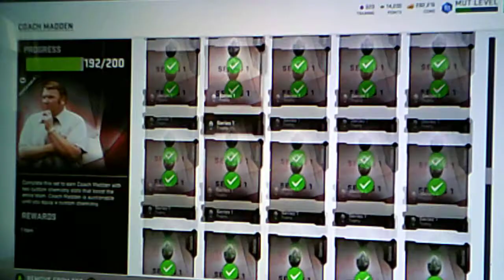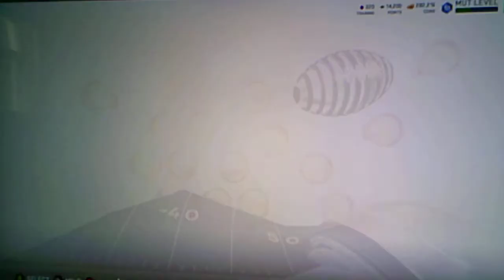Madden 19| MUT 1155 Coach John Madden Tier 1 progress...